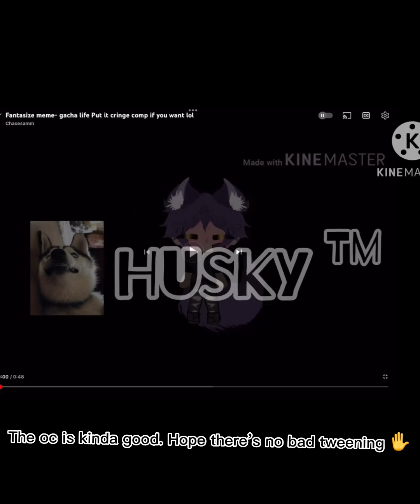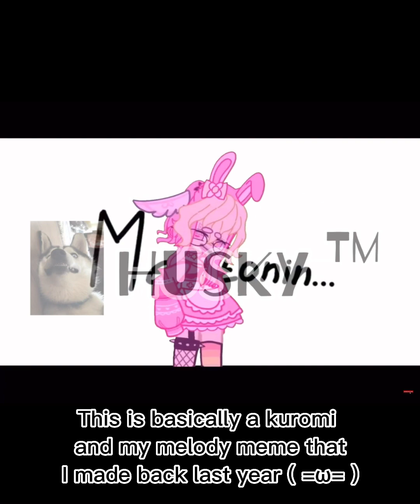𝔊𝔞𝔠𝔥𝔞 𝔠𝔯𝔦𝔫𝔤𝔢 𝔠𝔬𝔪𝔭 #3// Husky ™ // inspired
This video is made for entertainment content formally. I am not trying to hate on these people, and they are just trying their best. Thank you for reading. 🖤🩶🤍💜

Update:
This was made Before the whole hatsumi rou drama. No, this will not be deleted, but I’m sorry for mention her there. (The drama started sometime in June, and this took place way before that happened)